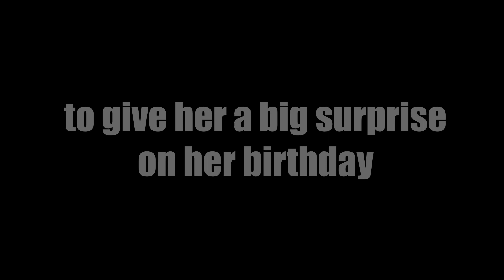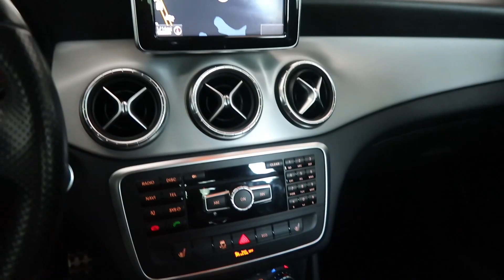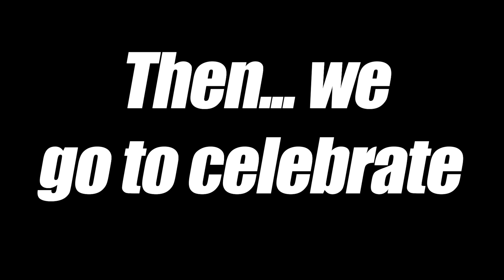Surprised my girlfriend with a new car *Emotional*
SurprisedMyGirlfriend DeliveryOfNewCar DeliveryofNewMercedes CLA45 AMG Whats up YouTube WORLD!!! Welcome to the my journey!!! Sit back twist up, pour up, stay hydrated and come with me on this journey! Retail Tuesday family, Mic Nice family. in Our FIRST Vlog episode...
I Surprise my girlfriend with a new car for her birthday.
Surprised her with a matching Mercedes CLA 45 AMG